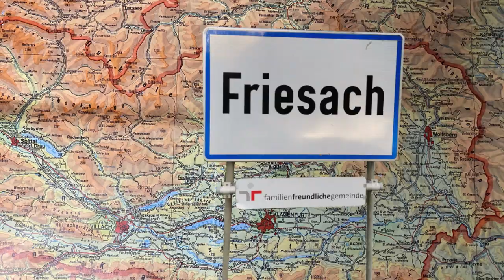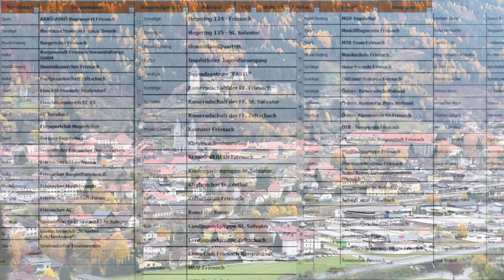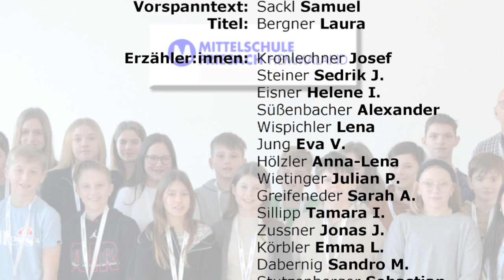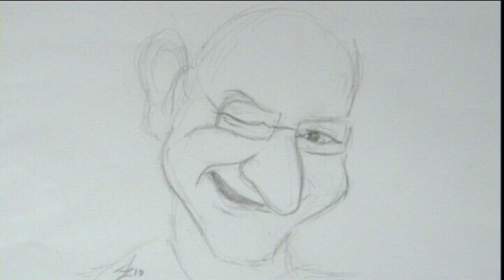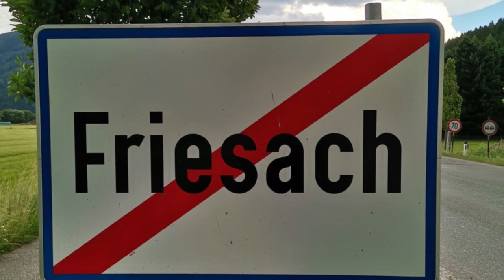Trickfilmprojekt: "Das mittelalterliche Friesach hautnah erleben"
Ein Trickfilmprojekt der MS Friesach, Klasse 2a (KV Julia Funk) mit geOHRg (FIDS Hören und Kärntner Medienzentrum).

DANKE dem Team:
Harlad Klogger - Direktor der MS Friesach
Julia Funk - Klassenvorstand 2a und Drehbuchautorin
Renatus Sturm - Bilder und Videos von und um Friesach (Topothek Friesach)
Josef Kronlechner - Bürgermeister der Stadt Friesach und Erzähler